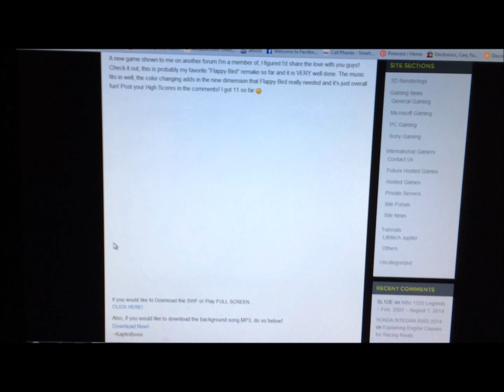Maverick Bird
This is what im doing with my time while i wait for Racing Rivals to get fixed.